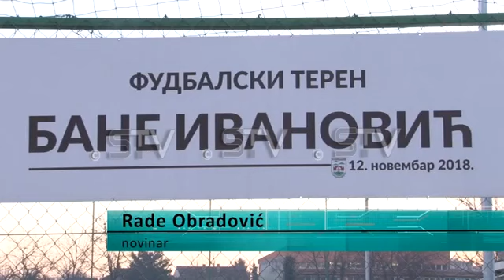"Podrinje" se priprema za prolećni deo sezone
Fudbaleri "Podrinja" iz Mačvanske Mitrovice deo priprema za prolećni deo sezone odrađuju na terenu "Bane Ivanović" koji se nalazi iza Poslovnog sportskog centra "Pinki". Glavni cilj se zna, plasman u Srpsku ligu grupa Vojvodina. Do početka prvenstva će svaki vikend imati pripremne mečeve, a generalna proba je zakazana za 1 mart protiv ekipe "Hajduk Stanko" iz Crne Bare